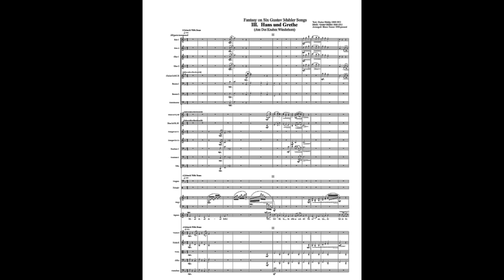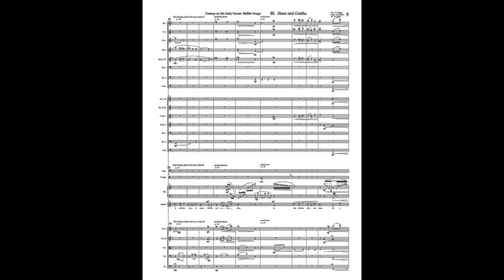Hans und Grethe by Gustav Mahler, modified and fully orchestrated by Bruce Turner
This is another early song written by Gustav Mahler for voice/piano.  It is song #4 in my "Fantasy on Six Early Mahler Songs" for orchestra and voice.  Out of all of the songs in this cycle, this song is the least modified.  But, it is most certainly modified--added counterpoint, sections lengthened, so that it is more than just an orchestration.  This is a fun song, and the text was also written by a young Mr. Mahler.